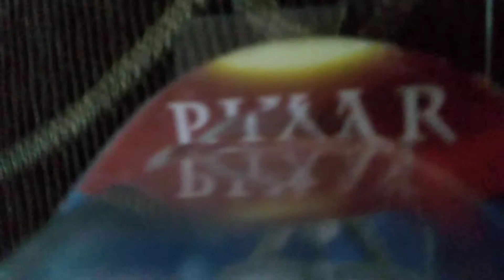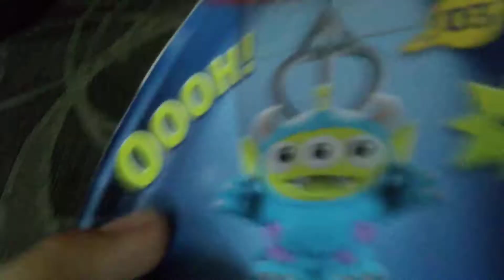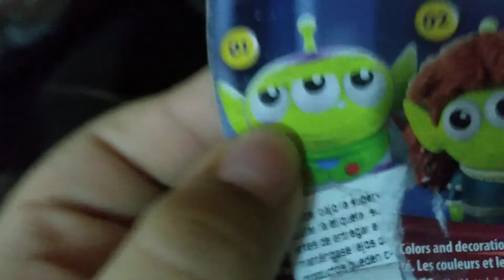reseña del alien Sulley remix de matel